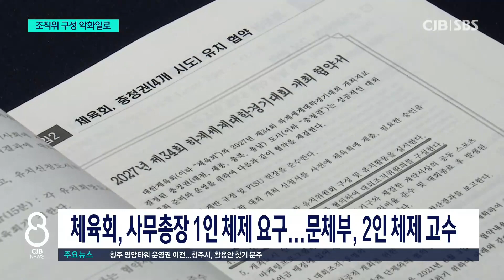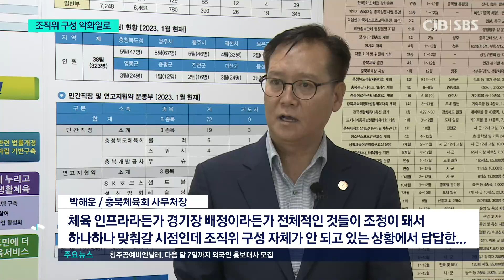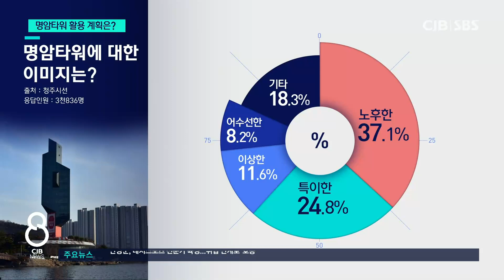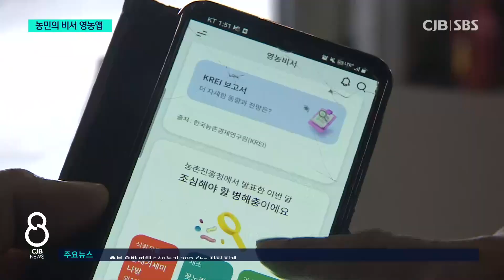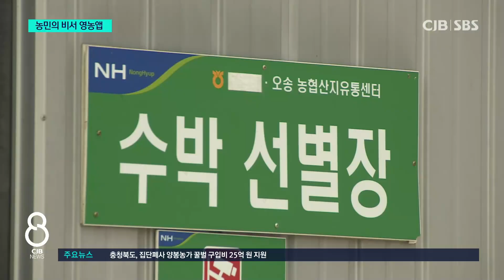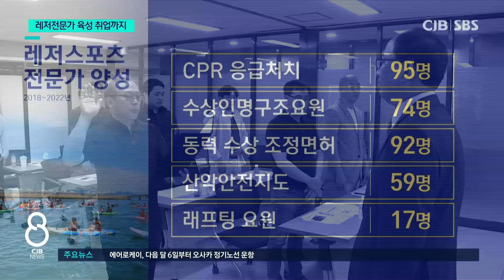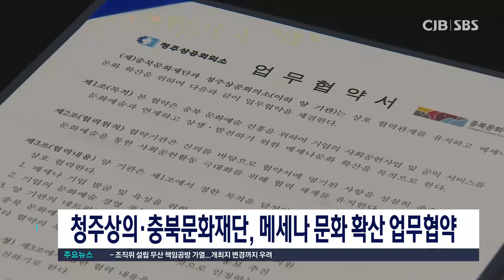2023년 06월 13일 CJB 저녁 8시 뉴스